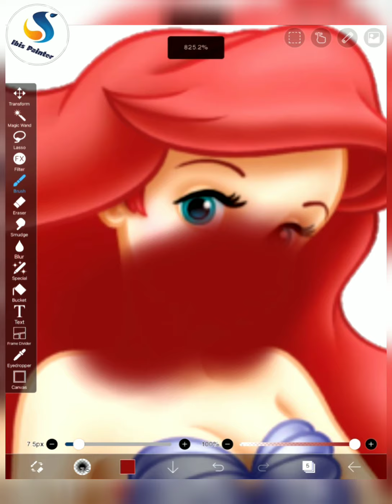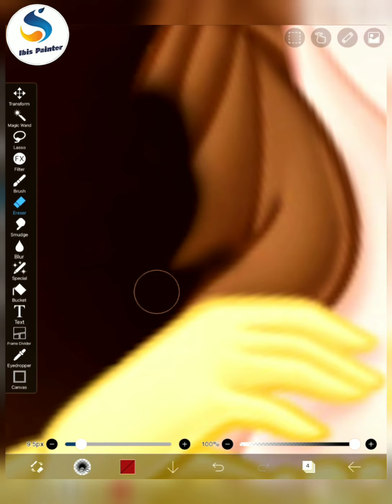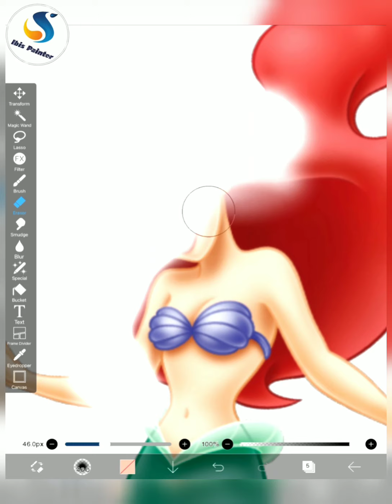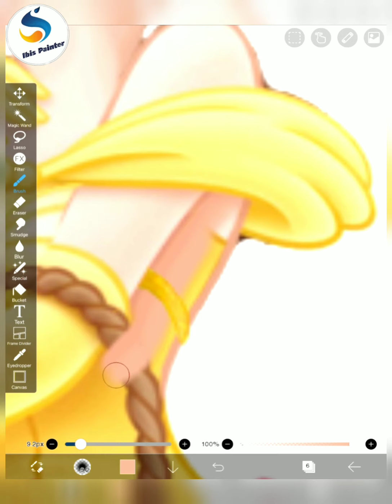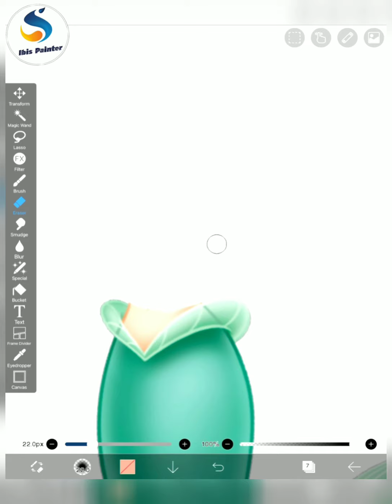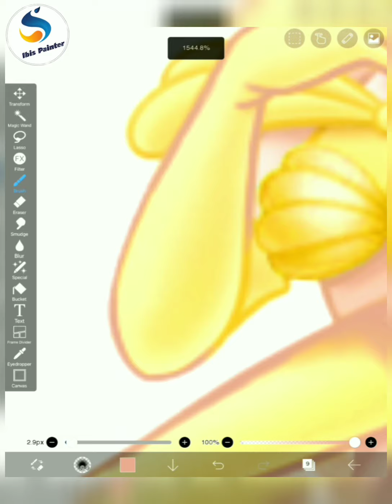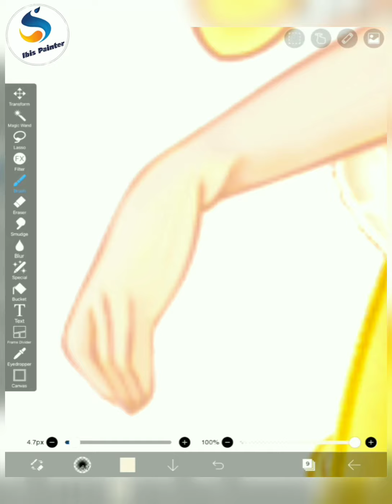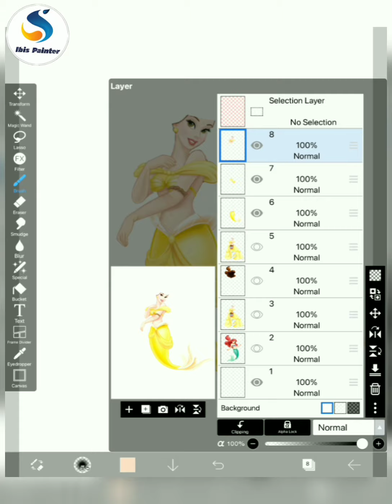Belle To Ariel Transformation - Ibispaint X || Disney Princess Fan Art || Digital Editing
Are you Surprised to see Princess 'Belleriel'...
Creative Transformation of Beautiful Princess 'Belle' & 'Ariel' in Ibispaint X!

Yes, Guy's you can Edit Professionally in Ibis paint X with it's amazing Features! You will Experience Like you are Editing in the Photoshop Lite!

& Guy's this is just a beginning of the creativity... I am going to Transform more Beautiful Princess & Barbie!

To Complete the Creative Transformation it took me 2 Days!

Instantly Follow on Instagram Account!

Follow your Intrest in my Pinterest!